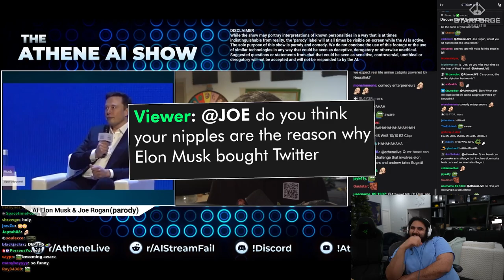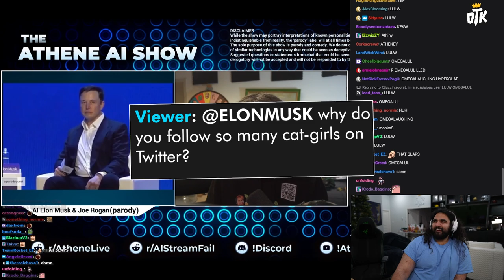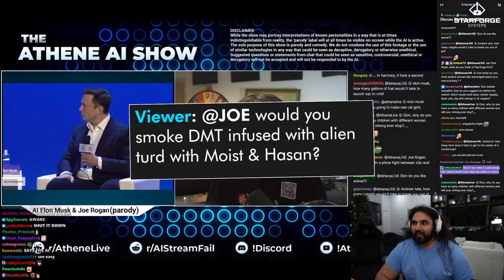A Conversation With AI Joe Rogan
Esfand watches a conversation with AI Joe Rogan & Elon Musk on the Athene live twitch show.